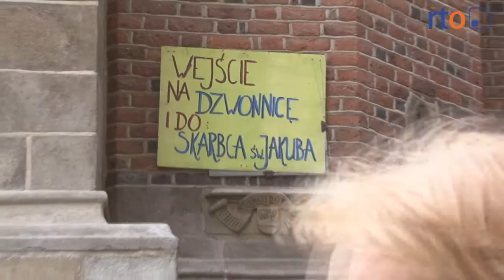Nowa odsłona Jarmarku Jakubowego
Jarmark Jakubowy to nie tylko miejska rozrywka, to także próba przemycania kultury wyższej w Nysie. Już w najbliższą niedzielę odbędzie się jego kolejna, XVI edycja.